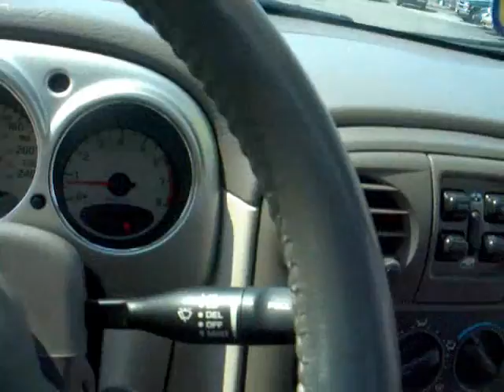( SOLD )2004 PT Crusier 2.4L Turbo